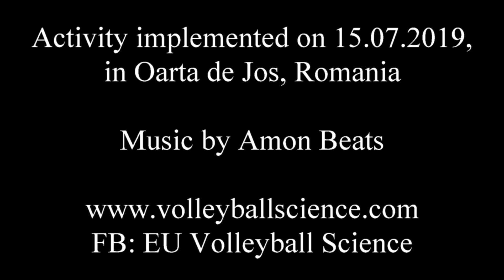Teaching volleyball to children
Andrei Crisan and Csaba Nagy, volleyball players at Stiinta Explorari Baia Mare, are teaching children from Oarta de Sus and Oarta de Jos to play volleyball.